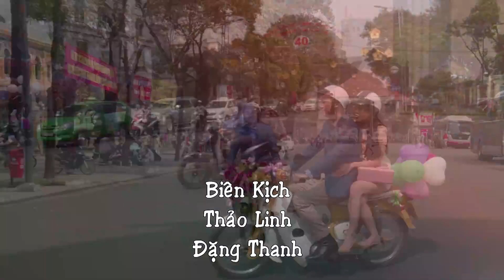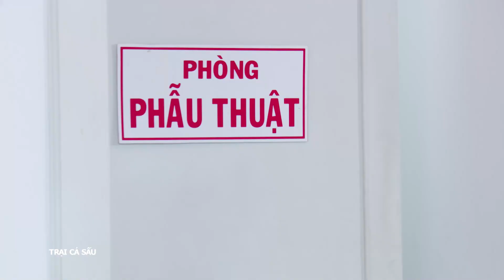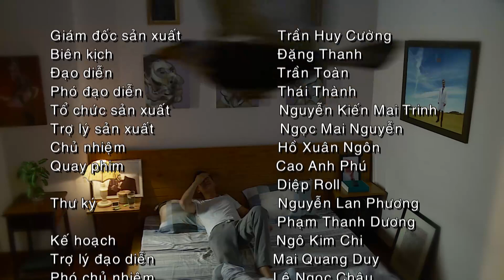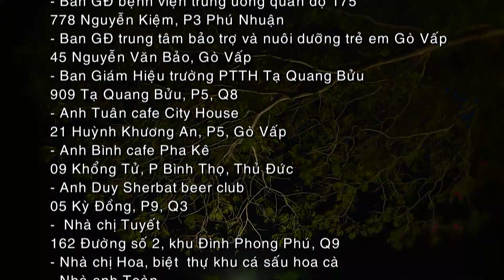[Phim Việt Nam] TRẠI CÁ SẤU || Tập 02 || Phim Hài Tình Cảm Xã Hội Việt Nam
[Phim Việt Nam] TRẠI CÁ SẤU | Phim Hài Tình Cảm Xã Hội Việt Nam

Trại cá sấu một tấn hài kịch với những mảng đối nghịch chan chát giữa đẹp và xấu, giữa ngoại hình và nội tâm, bộ phim không mỉa mai việc thẩm mỹ làm đẹp mà chỉ đưa ra một thông điệp giản đơn “Sửa có chừng, dừng đúng lúc!”, vì đôi khi hạnh phúc cũng nằm ở ngoại hình.

Diễn viên: Hứa Vỹ Văn, Minh Khuê, Đàm Phương Linh, Khánh Vân, Huỳnh Thảo Trang, Khánh Huyền, Đào Vân Anh, Trương Quốc Bảo, Hoàng Yến Chibi

🎈 Theo dõi những trang mạng xã hội của SCTV để cập nhật những thông tin hữu ích và sớm nhất: